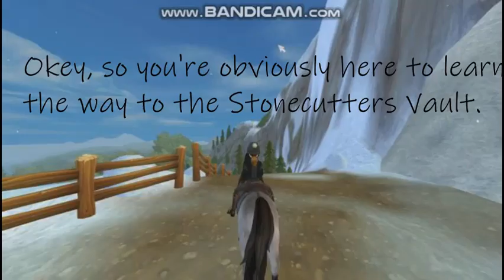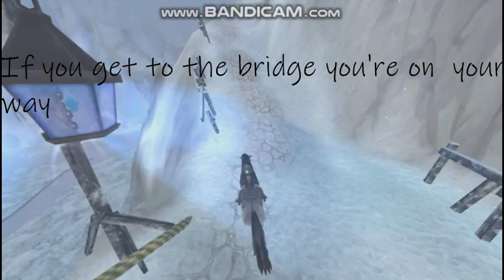The way to stonecutters vault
Hi everyone!
Today I'm gonna show you the easiest way to Stonecutters Vault.